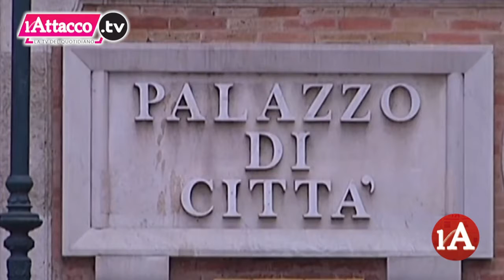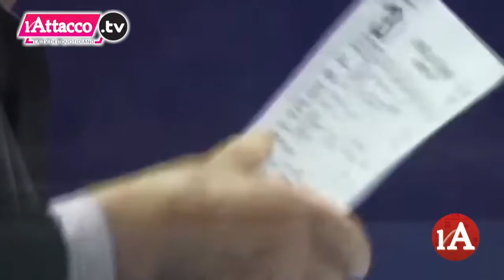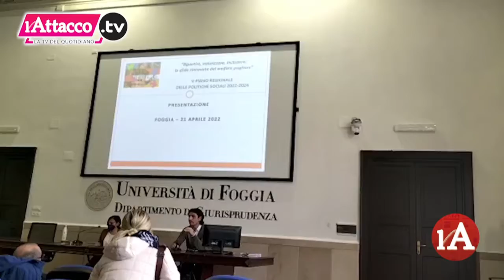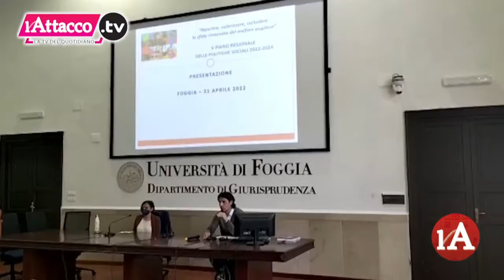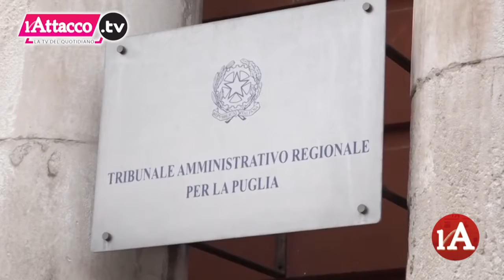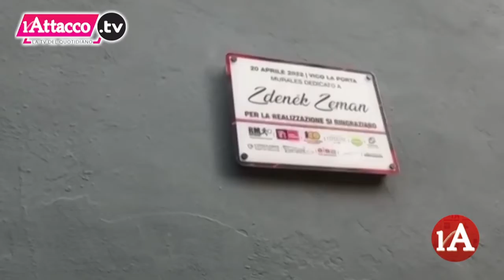L'Attacco TG | 21 Aprile 2022 - ore 14:00